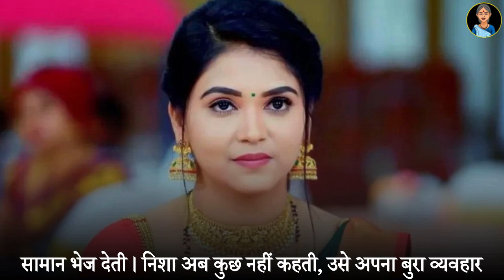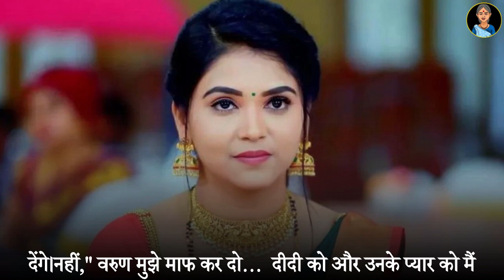बहेन का अधिकार | Bhai bahen hindi Story | Emotional video by Dadi maa ki kahaniya | Moral story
"Dadi Maa Ki Kahaniya" Channel Is All About High Power Motivational Videos And Inspirational Stories And Our Videos Also Include Topics Like Motivational Speech, Inspirational Stories, Personality Development, Self Improvements And Many More.

धन्यवाद